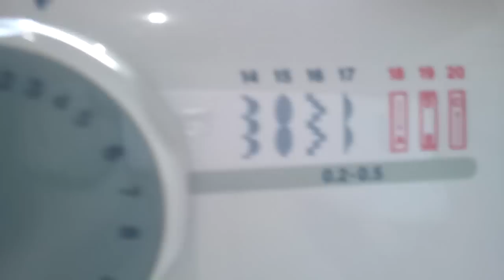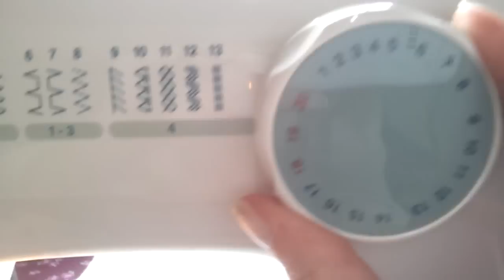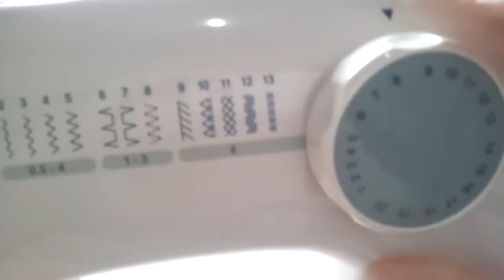Elgin Genius: Tirando Dúvidas (primeiros passos)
Fiz esse vídeo uma pequena resenha, para responder algumas dúvidas que chegaram até mim!  Ainda não tenho tanta experiência mas o pouco que aprendi, compartilho com vc que já tem a máquina e está com dificuldade ou pra quem está pensando em comprar!

Espero poder ajudar!
Gostou? Deixa seu curtir.